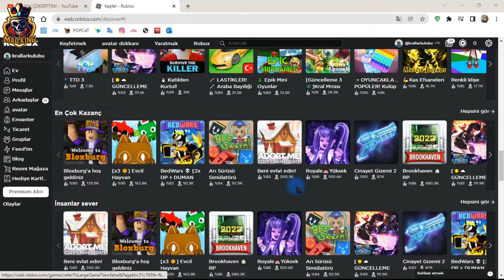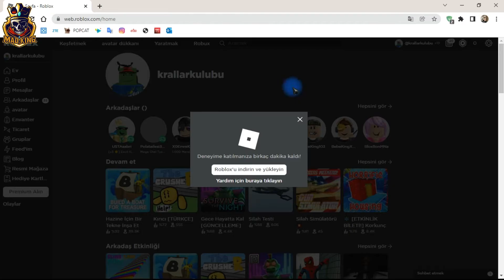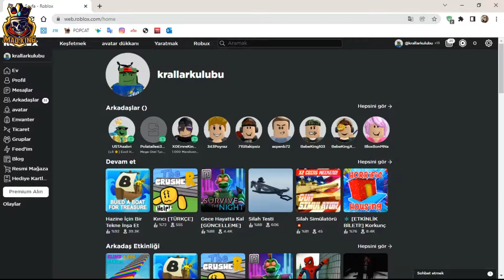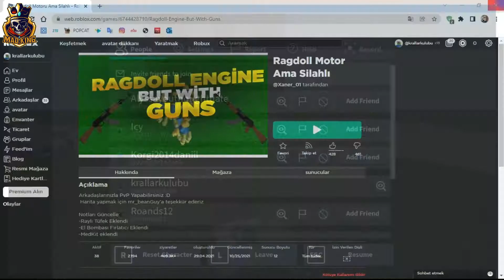En Saçma Oyunları Oynayıp Puan Vermek ROBLOX